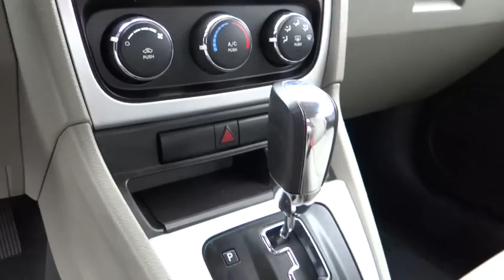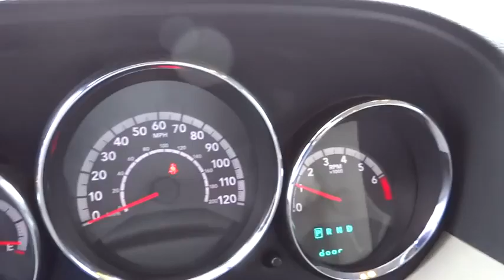2010 Dodge Caliber Reno, Carson City, Northern Nevada, Sacramento, Elko, NV AD635131C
2010 Dodge Caliber

EPA 31 MPG Hwy/23 MPG City! SXT trim. Satellite Radio, Auxiliary Audio Input, CD Player, Aluminum Wheels, Head Airbag, newCarTestDrive.com explains Inexpensive and economical.. 5 Star Driver Front Crash Rating. AND MORE!br /br /KEY FEATURES INCLUDEbr /Satellite Radio, Auxiliary Audio Input, CD Player, Aluminum Wheels. Rear Spoiler, MP3 Player, Keyless Entry, Child Safety Locks, Heated Mirrors. br /br /VEHICLE REVIEWSbr /Edmunds.com explains The Caliber earned perfect scores in National Highway Traffic Safety Administration crash tests, including five stars in both frontal and side impacts.. 5 Star Driver Front Crash Rating. 5 Star Driver Side Crash Rating. Great Gas Mileage: 31 MPG Hwy. Approx. Original Base Sticker Price: $18, 700*. br /br /WHO WE AREbr /At Lithia Chrysler Jeep of Reno our first and foremost goal is to make your car-buying and ownership experience better than any other you've had near Carson City, Auburn CA, Sparks and beyond. And prepare to have your expectations exceeded. br /br /Pricing analysis performed on 10/23/2014. Fuel economy calculations based on original manufacturer data for trim engine configuration. Please confirm the accuracy of the included equipment by calling us prior to purchase. br /